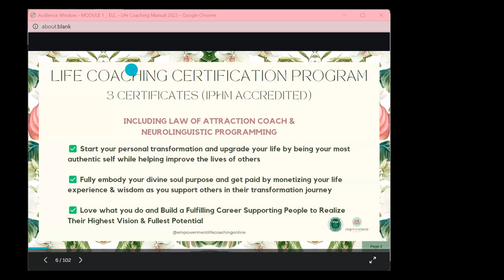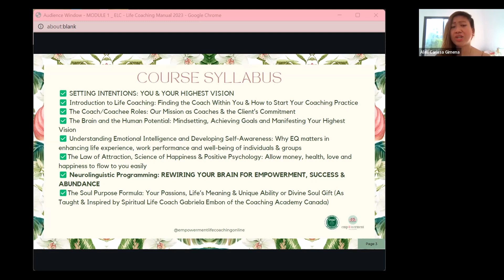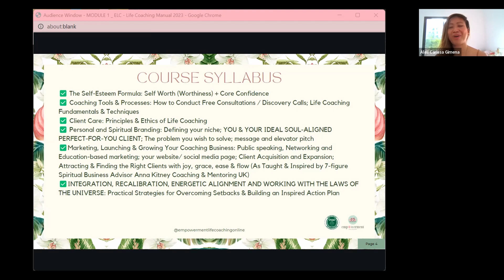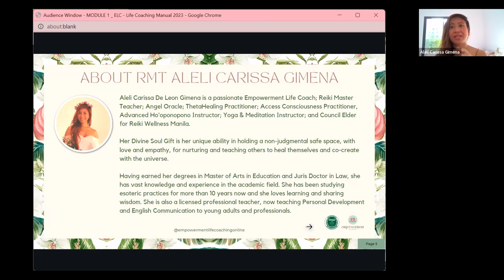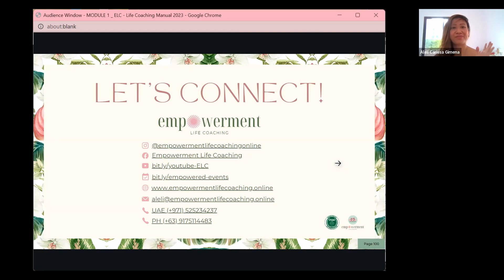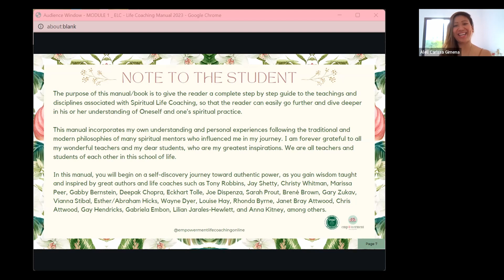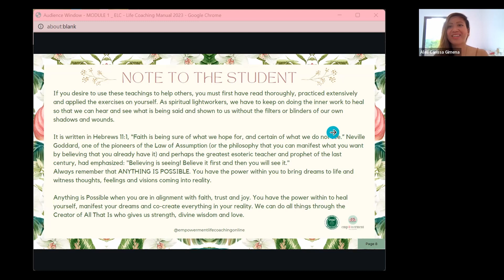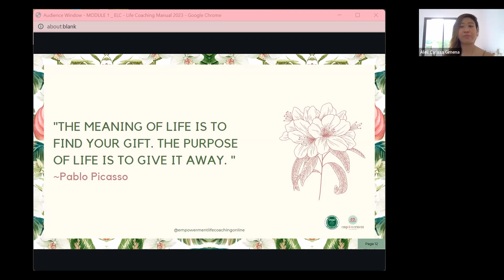LIFE COACHING CERTIFICATION COURSE Introduction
Aleli Carissa 🌸